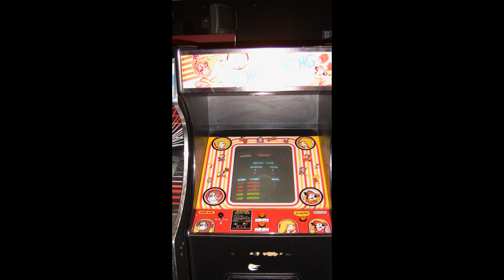Donkey Kong (Nintendo, 1981) Arcade Spielautomat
Donkey Kong, Arcade-Spielautomat von Nintendo (1981) in Aktion.